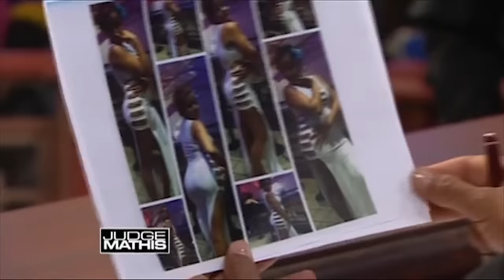Lies, Assaults, and Child Support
The plaintiff dated the defendant, and she claims he was an abusive drug addict. She alleges that the defendant assaulted her multiple times, including when she was pregnant. The plaintiff says her wages were garnished for child support, and she is suing the defendant for a child support refund and emotional distress. The defendant claims the plaintiff was a party girl who is lying about the assault. He’s countersuing for pain and suffering.